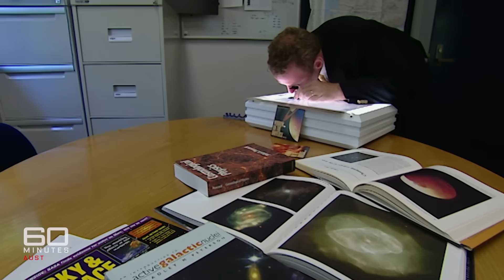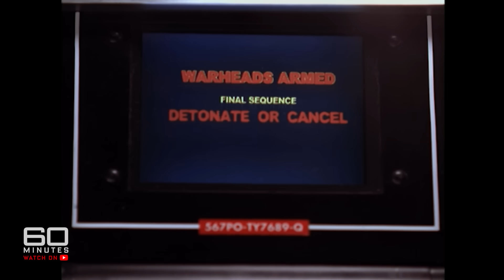Scientists warn asteroids could one day wipe out life on Earth | 60 Minutes Australia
With thousands of asteroids hurtling through space, scientists warn it's only a matter of time before one collides with Earth.

60 Minutes Australia have been telling the world’s greatest stories for over 40 years. Reporters Tara Brown, Amelia Adams, Adam Hegarty, Dimity Clancey and Nick McKenzie look past the headlines to show the bigger picture. Watch the latest from 60 Minutes Australia every Sunday on Channel 9 and 9Now.